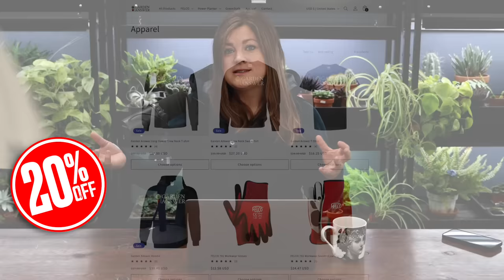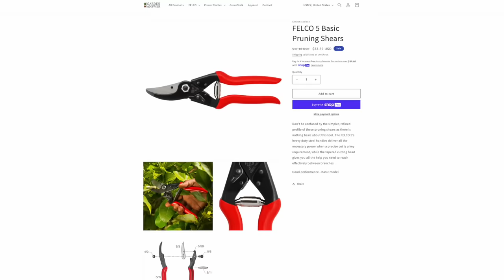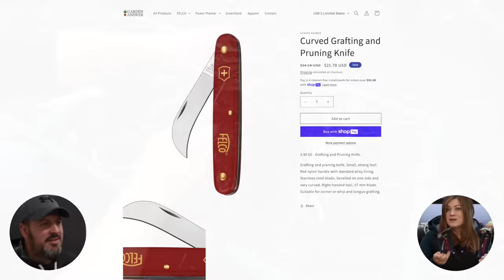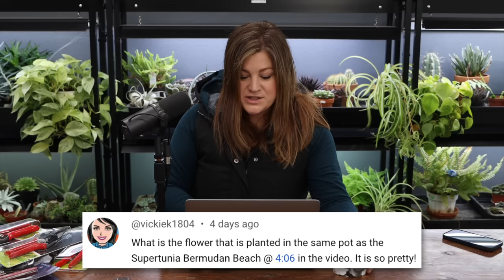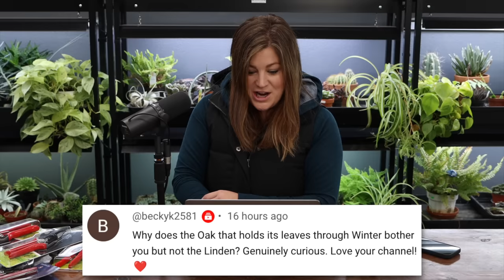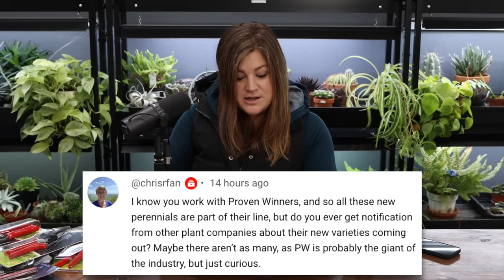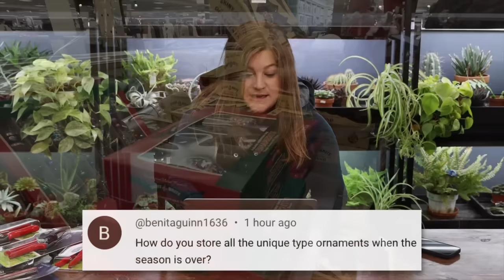Do Your Neighbors Watch Your Videos? // What Does "Wild Hair" mean? // Recap 🌿